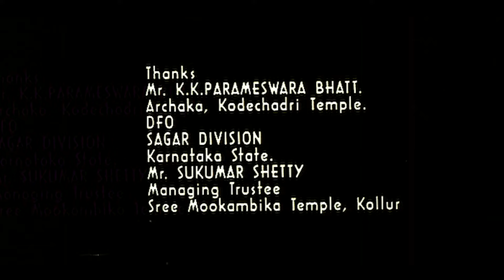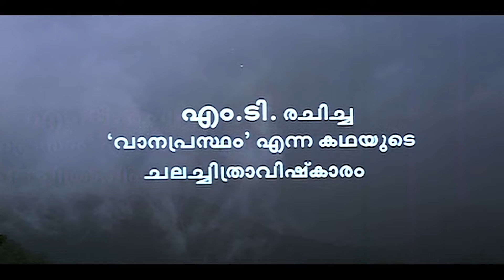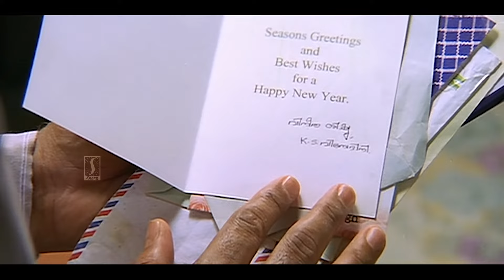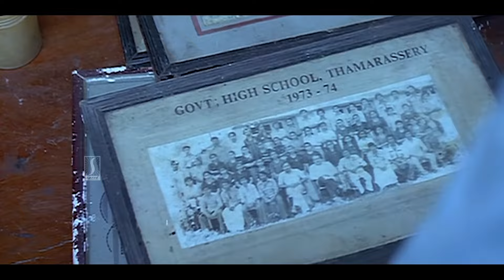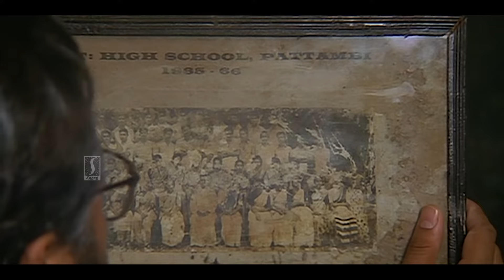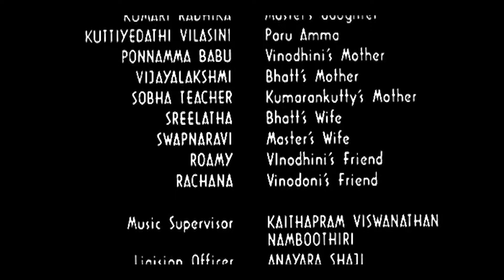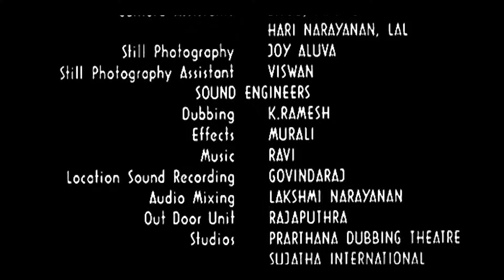Theerthadanam Malayalam Full Movie | Jayaram | Suhasini | Monica | Rachana Narayanankutty | Full HD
Theerthadanam (transl. Pilgrimage) is a 2001 Indian Malayalam-language directed by G. R. Kannan and written by M. T. Vasudevan Nair based on his story Vanaprastham. The film stars Jayaram and Suhasini Maniratnam. The film met with critical acclaim. It was selected to be screened in 18 International Film Festival, which is a record at that time. Suhasini Maniratnam and K. S. Chithra got Kerala State Film Awards for their works in the movie.